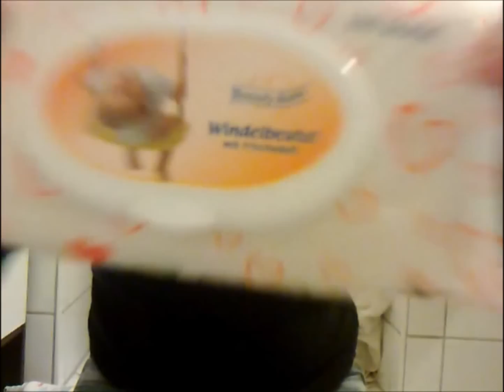windelbeutel für babywindeln kann man auch für erwachsene windeln nehmen !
windeln gr. m = Medium ca 73 - 122 cm
windeln gr. s = Snall      ca 56 - 85 cm gehen auch die sind ja kleine wie medium windeln